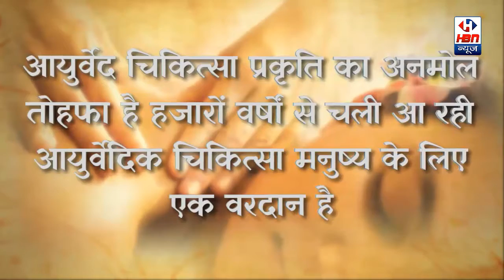यदि आप आयुर्वेद दवाओं का उपयोग करते है तो इन आयुर्वेद विशेषज्ञ की राय जाने | HBN News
यदि आप आयुर्वेद दवाओं का उपयोग करते है तो इन आयुर्वेद विशेषज्ञ की राय जाने